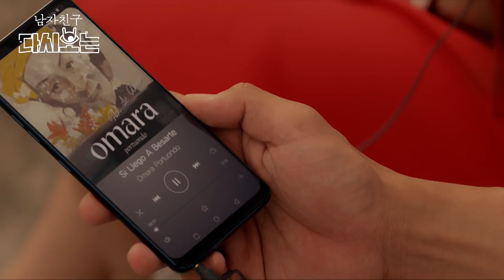한 눈 판 사이 소매치기당한 송혜교, 위험한 상황에 박보검을 운명처럼 다시 만났다🥰| 다시보는남자친구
모든 사건이 이끌어준 박보검X송혜교의 운명적 만남❤️ 잠든 그녀 옆에서 저세상 다정보스 박보검